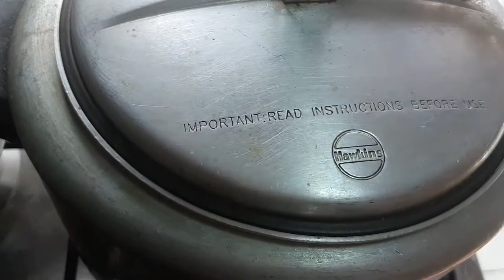Master Chef Tamil Recipe I Ulundhan Soru Recipe in Tamil